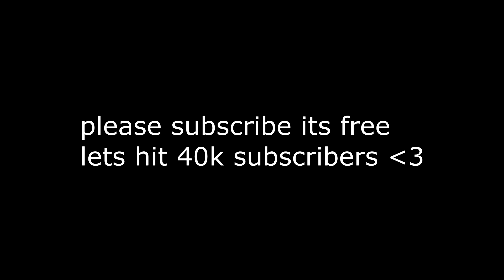Chanel Bag 👜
Chanel Bag 👜 (Fortnite Montage)
Fortnite Montage - "Chanel Bag"
Song: KillBunk - Chanel Bag (Official Lyric Video)

USE CODE: “Uptownbrands99”

if u have made it this far in the description, hope you enjoyed the video!

fastest editor
editor
console
best fortnite player
faze sway
The SECRET Settings That Will Make You Edit 5X FASTER (BEST NON-CLAW SETTINGS)